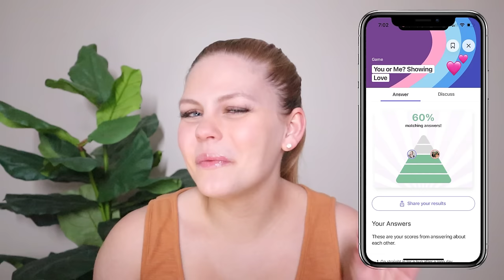MLM HORROR STORIES #69 | Arbonne rep throws a fit in Walmart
CHAPTERS
0:00 Intro
4:23 Story 1
13:51 Story 2
21:42 Story 3
32:46 Story 4
39:49 Story 5

MLM TOP FAILS SUBMISSIONS:
1. Screen record the video or screenshot the photo you wish to submit. Don't worry about cropping out usernames or blurring faces, I do all of this with my editing software
2. Upload the content to your Google Drive